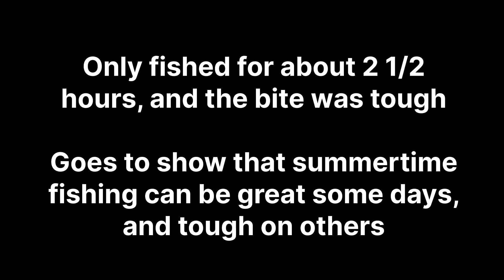Summertime Bass Fishing on Lake Mead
Come along as we try to catch some bass on a hot early August morning. Summertime bass fishing can be rewarding some days, and brutal on other days.